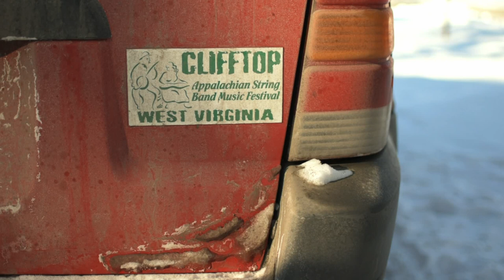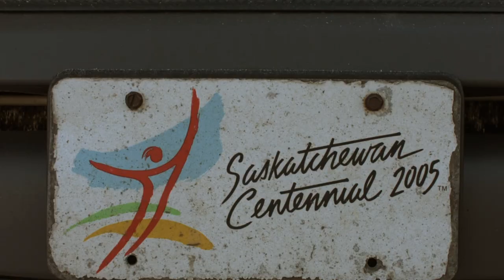Rugged Little Thing - Two Years Less a Day (Official Video)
Two Years Less a Day
Written by Jille and Ryan Shotton
From the album "Fare Thee Well" released Feb. 2018
Video recorded in one week in southern Saskatchewan and Alberta
Audio and Video by Ryan Shotton